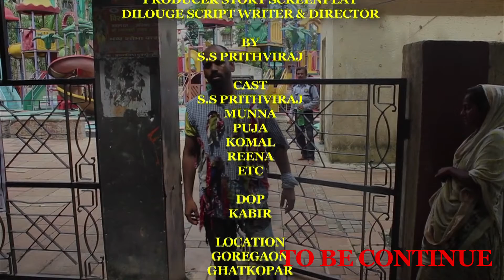NASHA SHORT FILM DIRECTED BY S. S. PRITHVIRAJ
Ye kahani gao me rahane vale 2bevde ki jo pure gao unse paresan rahata hai unko nashe me kuch bada karne ka nasha rahata hai. Apni bhai ki patni ko marke uska sb hasil kar leta hai uski ladki marne kosis karte hai o kaise bhi chura ke sahar bag jati hai (Reena ) us ladki ka ek hi maksad hota hai MA ka badla lene ka nasha o road pe hi rahane lagti hai unki mulakat Prithviraj se hoti jo ( zindgi ek simpal love story film ka charector hai ) ye sab road pe rahane lagte hai sabka alag alag kahani hoti hai ( corona ara hai short film ki seen dikaya jata hai jo Prithviraj sapne hota hai ) yaha se continued

Producer,story ,screenplay, dilogue scpirt written,&direction by s.s.prithviraj
Cast - SSP , Munna , Puja , Reena , Komal Etc
Dop - kabira
Banner - Prithviraj films pvt ltd